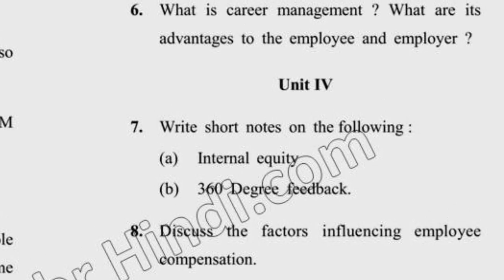BHM 5th Sem Reappear Human Resource Management Question Paper